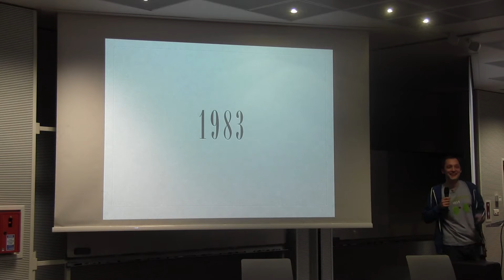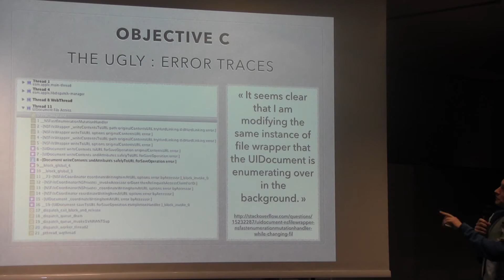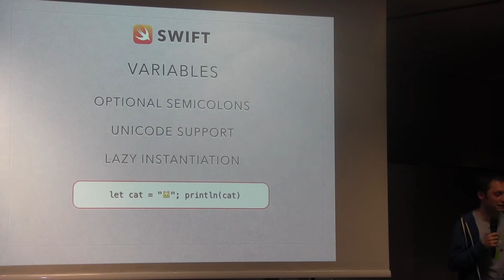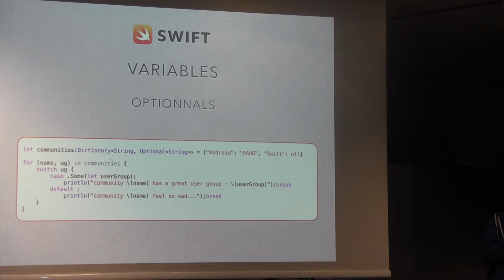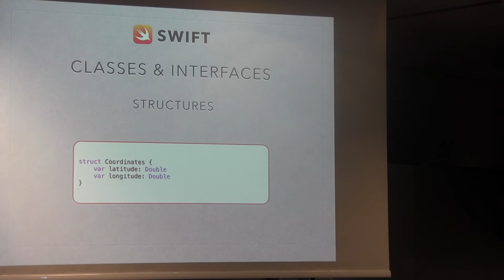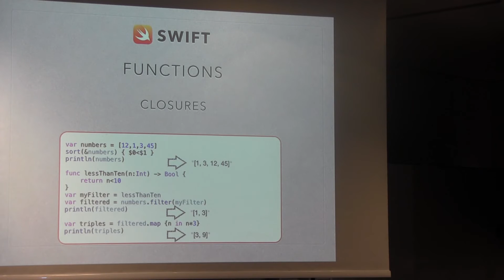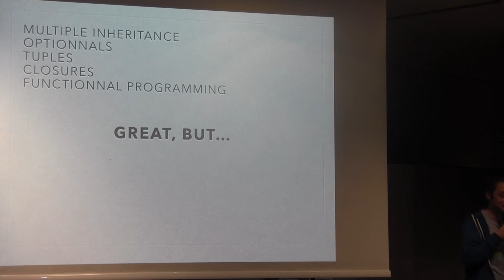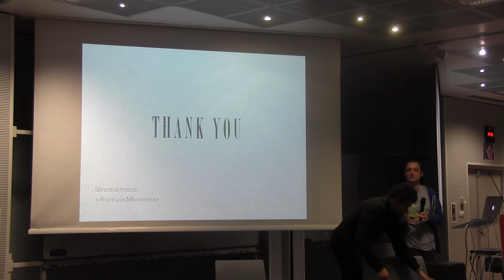PAUG - Avril 2015 - Le langage Swift, une comparaison rapide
Romain ménétrier nous parle du langage Swift et nous fait une breve comparaison avec les langages utilisable pour le developpement Android.